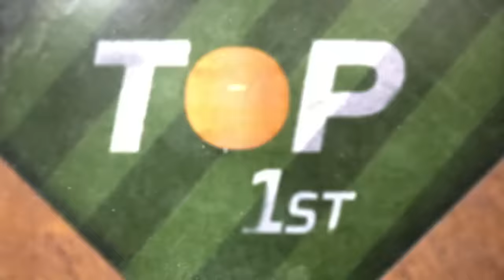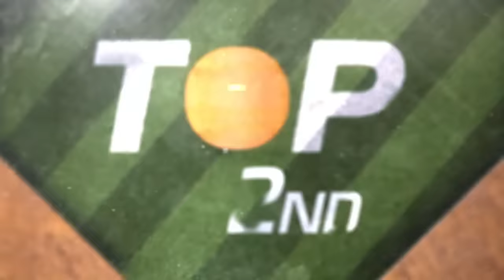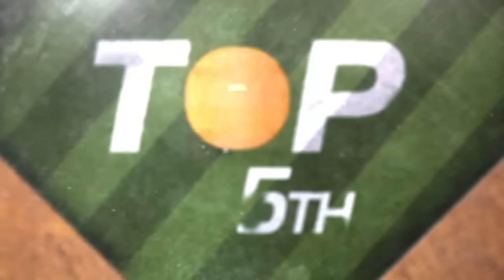D-backs vs. Phillies NLCS Game 7 Highlights (10/24/23) | MLB Highlights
D-backs vs. Phillies full NLCS Game 7 highlights from 10/24/23, presented by @evanwilliamsbourbon

(3:31) Alec Bohm homers (1) on a fly ball to left center field.
(5:54) Bryson Stott doubles (1) on a line drive to center fielder Corbin Carroll. Alec Bohm scores.
(7:45) Corbin Carroll singles on a ground ball to center fielder Johan Rojas. Emmanuel Rivera scores.
(8:36) Gabriel Moreno singles on a line drive to right fielder Nick Castellanos. Corbin Carroll scores. Gabriel Moreno out at 2nd on the throw, right fielder Nick Castellanos to first baseman Bryce Harper to second baseman Bryson Stott.
(10:11) Ketel Marte doubles (5) on a line drive to right fielder Nick Castellanos. Geraldo Perdomo to 3rd.
(14:02) Jake Cave flies out to right fielder Corbin Carroll.
ARIZONA WINS 4-2 AND ADVANCE TO THEIR 2ND WORLD SERIES APPEARANCE